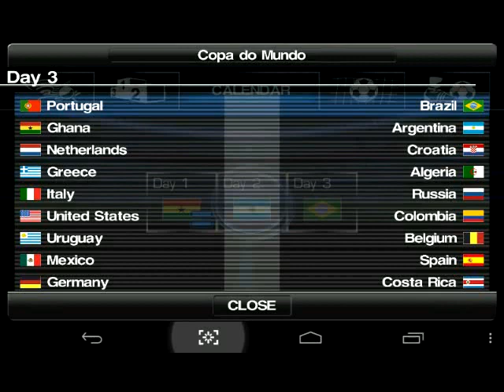Winning Eleven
Please